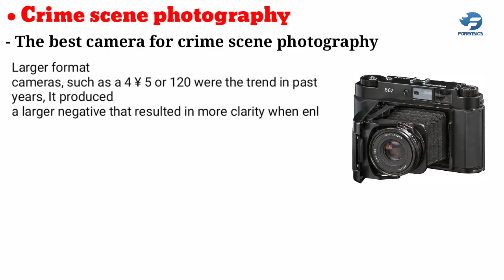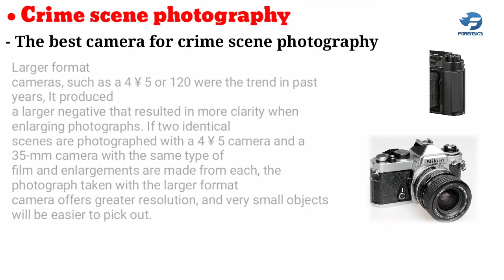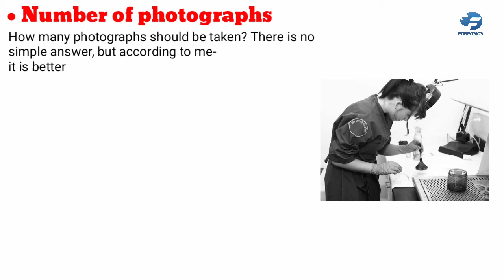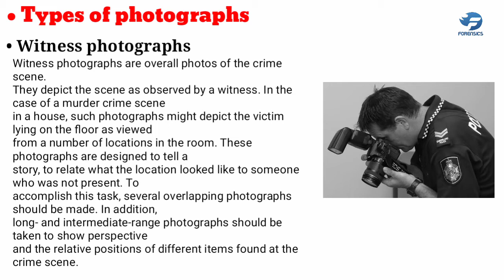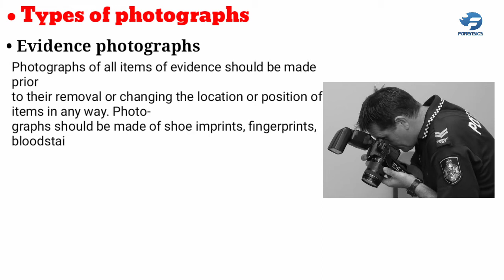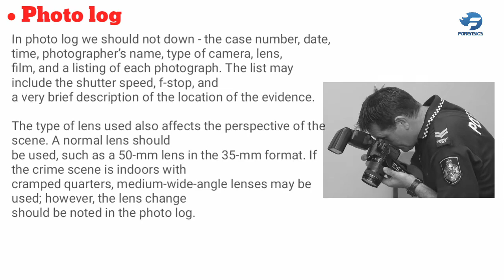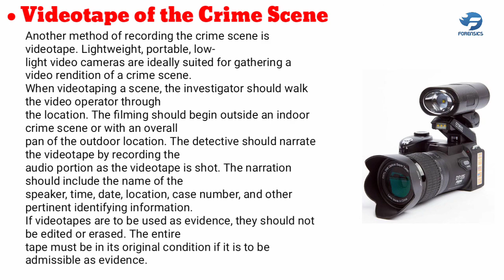Crime scene investigation | Crime scene photography in hindi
The best camera for crime scene photography. Crime scene videography. Essential number  of photographs of any evidence. Types of photographs.